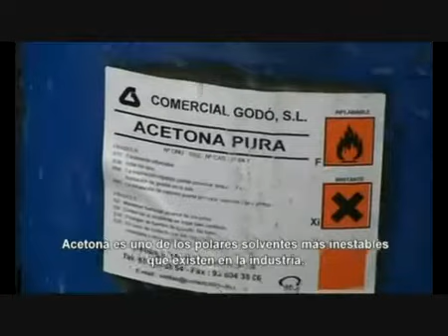FireAde 2000 Alcoholes AR Acetone Fire AFFF Extinguishing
Global Fire Fighting, Inc. manufactures FireAde® Fire Fighting Solutions, AFFF, AR-AFFF, and Military Specification Products. FireAde® maximizes performance and minimizes time spent at emergencies. All products available in 5 gallon pail, 55 gallon drum, 250 gallon tote, 330 gallon tote, and Tanker. Review our full line of products below.